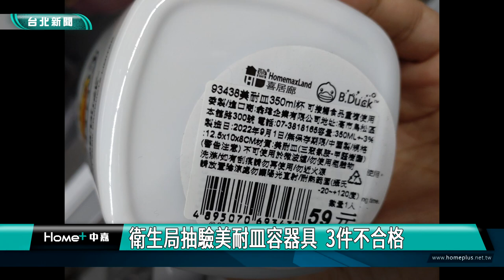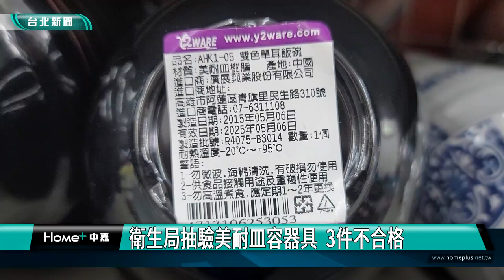美耐皿 甲醛|衛生局抽驗美耐皿容器具 3件不合格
為保護民眾使用市售食品容器具衛生安全，台北市衛生局抽驗15件美耐皿類食品容器具及查核其產品標示，查核結果3件不符規定，其中2件筷子驗出不得檢出的甲醛，1件杯子標示不符規定。

質輕耐用的美耐皿是許多民眾及餐飲業者愛用的容器具，使用上卻有溶出化學物質的疑慮，因此衛生局到量販店、餐具販售商店、五金百貨商店等處進行抽驗，總共抽驗15件商品，並查核其產品標示，結果有3件不符規定，其中1件美耐加賀筷，檢驗及標示不符規定、1件日風美耐筷檢驗不符規定，還有1件美耐皿杯子標示不符規定。

衛生局也提醒民眾，購買食品容器具或包裝時，應注意產品標示內容，選購標示完整產品，並依標示說明正確使用，避免以美耐皿餐具，盛裝過熱或酸性食品，並避免使用紫外線殺菌。若有刮痕、霧化、缺口、破裂就不宜使用，並儘量以不鏽鋼或瓷製餐具，取代美耐皿餐具。